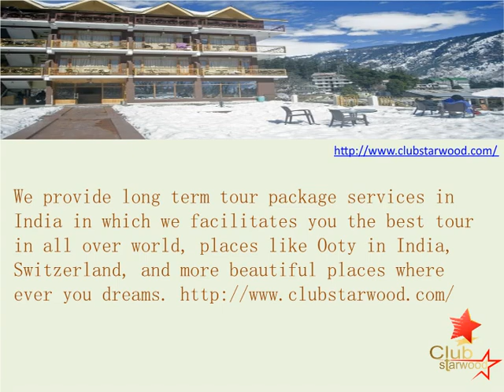long term tour packages services in india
we provide long term tour package services in india in which we facilitates you the best tour in all over world, places like Ooty in India, swizerland, and more beautiful places whereever you dreams.